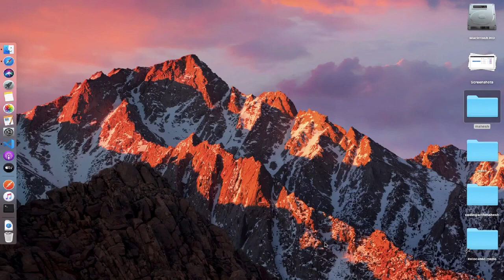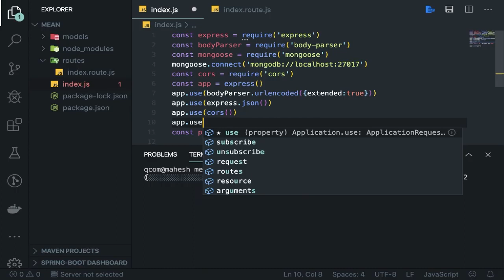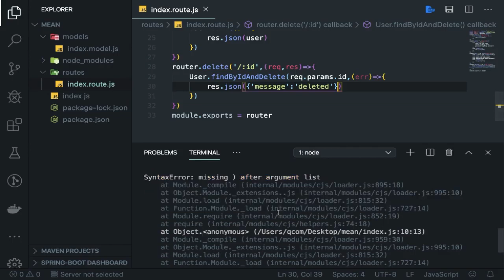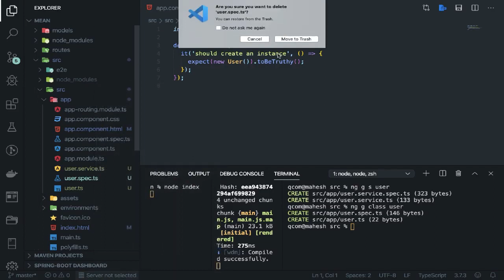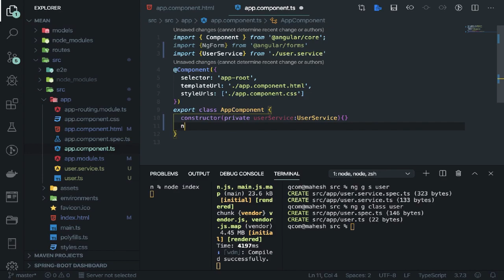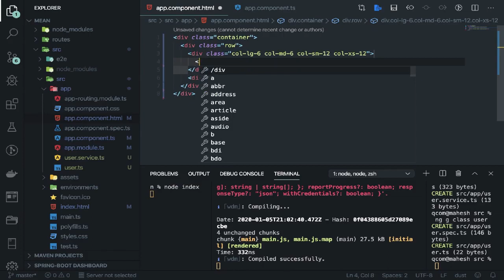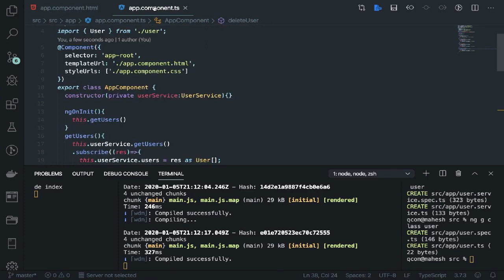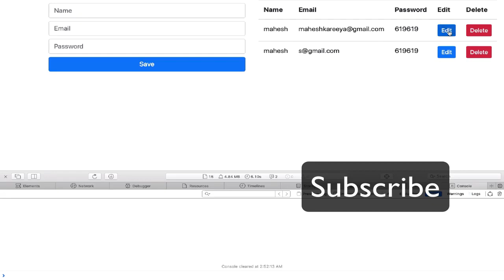MEAN Stack Tutorial | Angular Node Express MongoDB | Angular For Beginners | Full Stack CRUD App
This is Demo of Full Stack Application with using Angular , Express, Node and mongoDB with Docker. This project contains REST API's built in node express and mongoDB and frontend is Designed with Angular latest version.
This is front to back application in less than one hour.